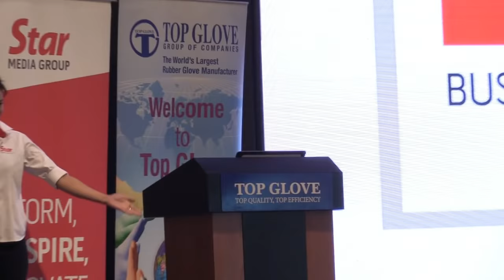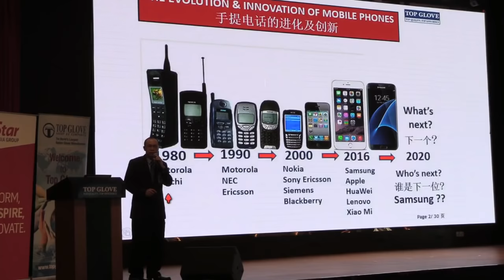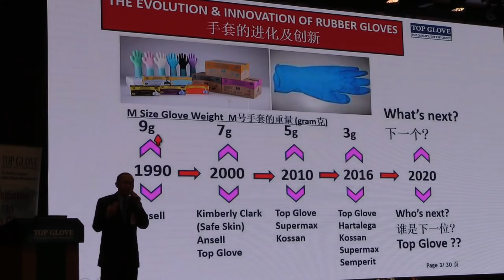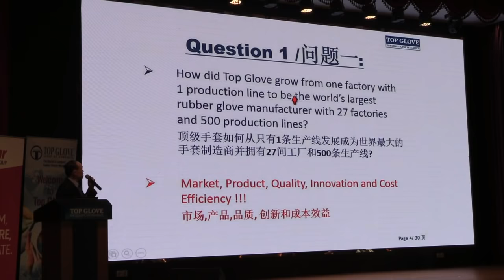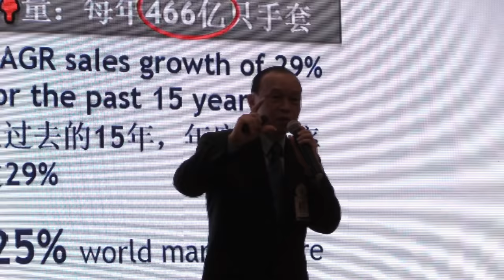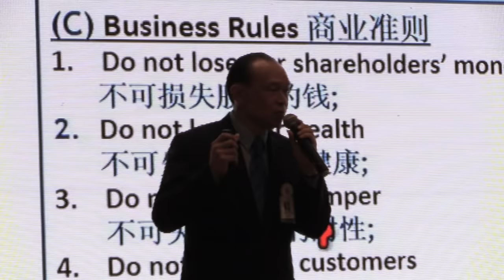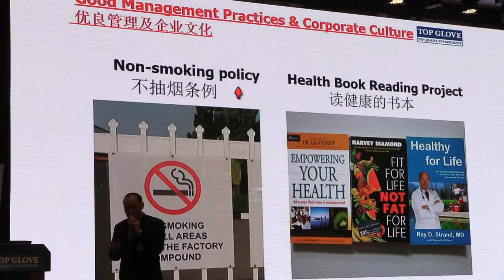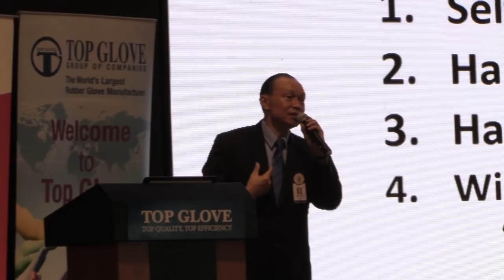The Star PowerTalk with Tan Sri Lim Wee Chai, Chairman, Top Glove Corporation